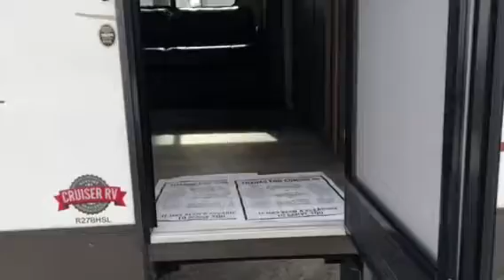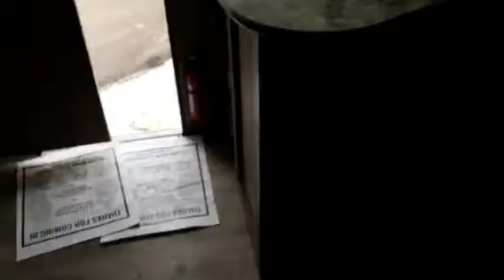2015 Cruiser, Radiance 27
Travel Trailer
Stock#p0165